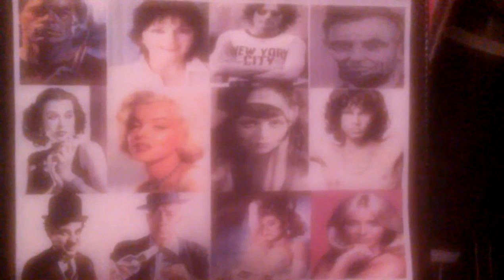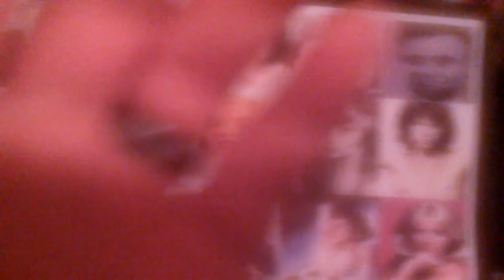MagiKeaton, famous faces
My Variation on this old, and awesome mentalism effect. Max Maven was one of the more famous magicians that have done this magic effect.